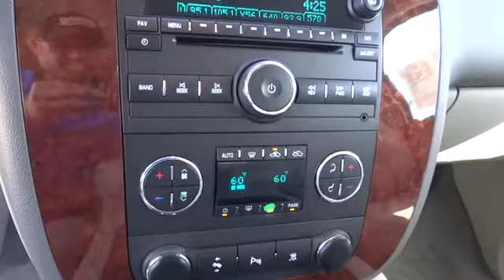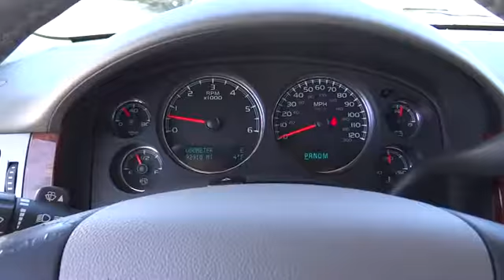2010 Chevrolet Avalanche 1500 used, Ontario, Corona, Riverside, Chino, Upland, Fontana, CA 2079631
2010 Chevrolet Avalanche 1500

Crown Toyota
1201 Kettering Drive

2010 Chevrolet Avalanche 1500 LT Z71.  One owner from new and very clean condition with Premium package, running boards, tow package, alloy wheels, heated leather seats, premium audio, parking sensors and more.  Half truck, half SUV and all just an amazing vehicle that does it all! brbrAt John Elway's Crown Toyota we focus on what's really important - your experience. Our One Price, Simple, No Games philosophy takes the hassle and frustration out of buying a vehicle. We monitor the market for what each vehicle is actually selling for after all the hours of back and forth negotiation. Then we post one price - our BEST price - on every vehicle upfront, saving you time and frustration. John Elway wants to be ''YOUR''Toyota dealer.